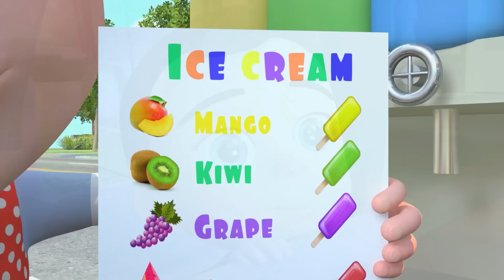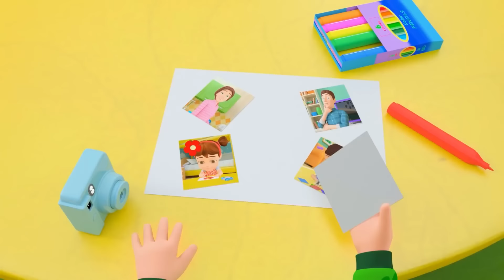Ice Cream Song | Children Toddler Songs | Nursery Rhymes & Kids Songs